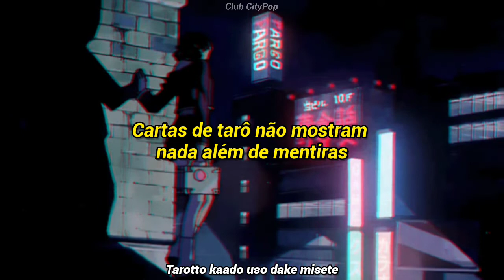Yuuko Shibuya - Tokai no Ehon (Tradução PT-BR)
Yuuko Shibuya - Tokai no Ehon
Album: Made In Japan (1980)